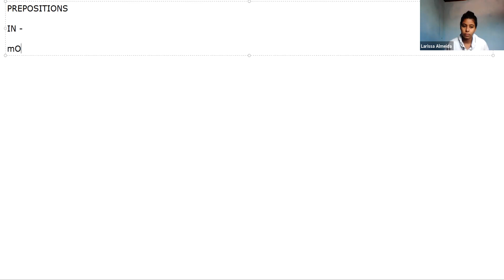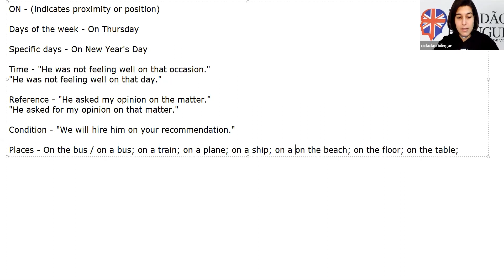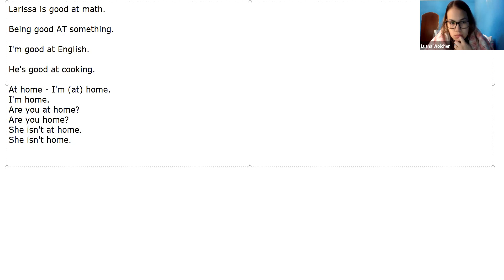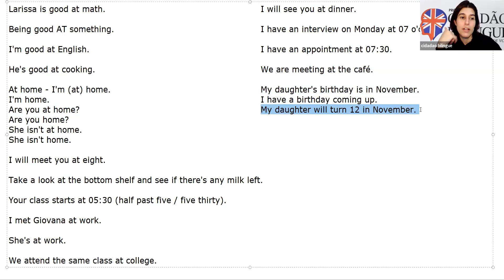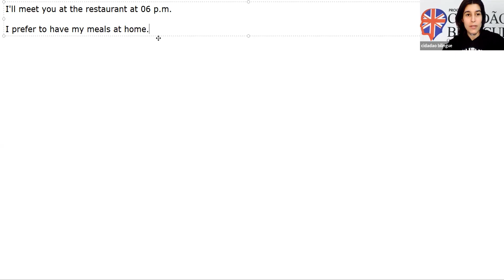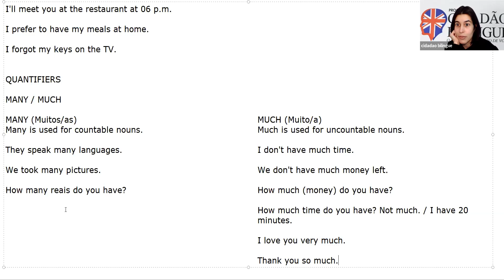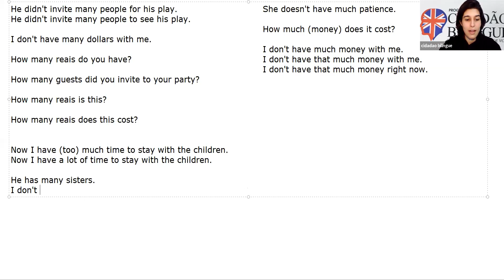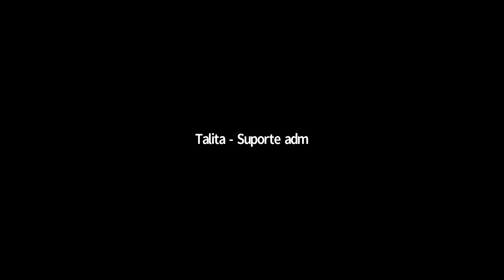Vídeo aula 28/05/2020 - 10h00 - Profª Mardjorye